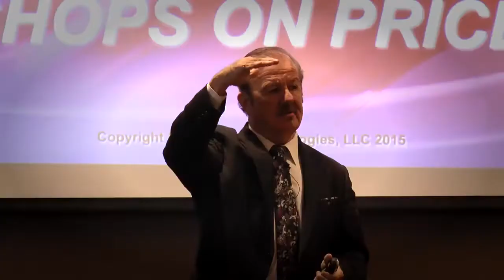MDJL First Trailer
Midwest DJs Live 9 had some amazing moments, just wait till you see MDJL10!!